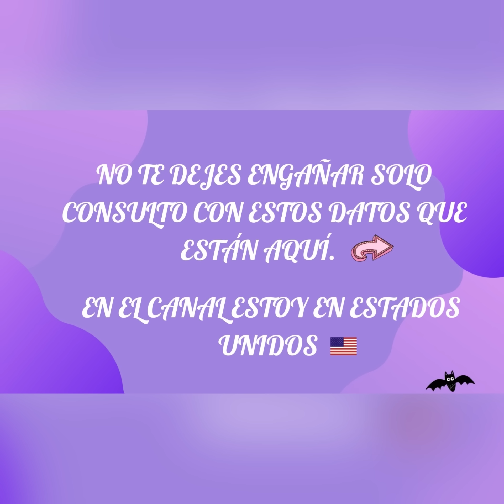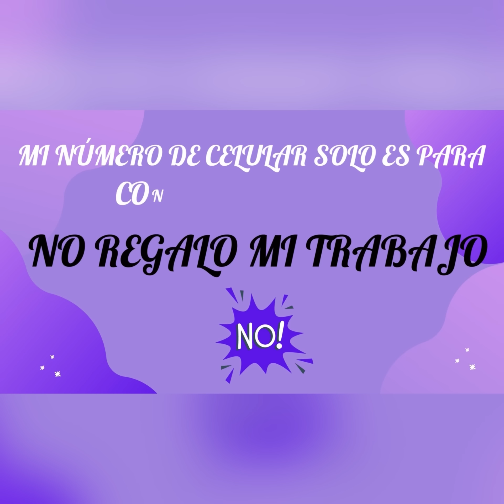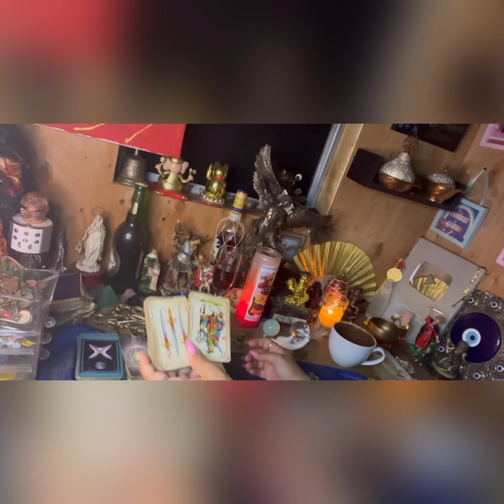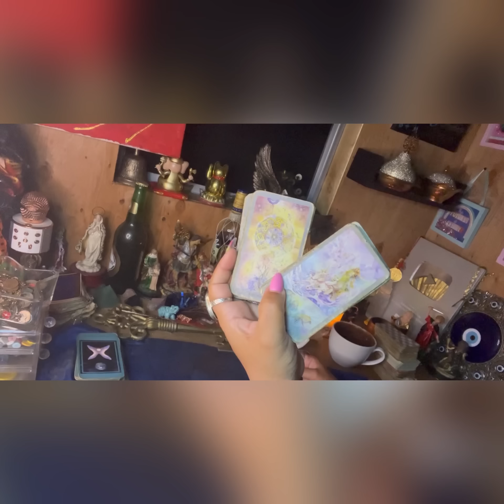Tauro ♉️ lectura del café ☕️ +🔮+🗝una 🤩😳🎁sorpresa de la vida y el destino octubre